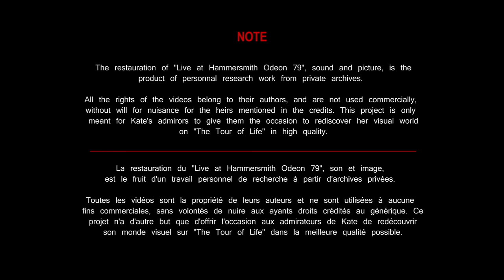Kate Bush - The tour of Life HD LPR Remastering (Live at Hammersmith Odeon 79)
Seule et unique tournée en 1979 de Kate Bush dont seulement 50 minutes parurent  dans le commerce durant les années 80. Jamais édité en DVD, voici la restauration personnelle , son et image, du concert depuis mon support Laserdisc ! Kate Bush était alors la première à utiliser un micro casque sur scène et à proposer plus qu'un concert de rock mais le spectacle tel qu'on le connaît aujourd'hui: de jolies lumières, des décors, des samples, une mise en scène. Ce qui était, pour l'époque, très en avance et remarquable et qui est toujours la structure des spectacles pop d'aujourd'hui.

00:18 Moving // 03:50 Them heavy People // 07:53 Violin // 11:25 Strange phenomena // 14:50 Hammer Horror // 19:15 Don't push your foot on the heartbrake // 23:08 Wow // 27:14 Feel it // 30:11 Kite // 36:41 James and the cold gun // 45:25 Oh England my lionheart // 48:45 Wuthering Heights.